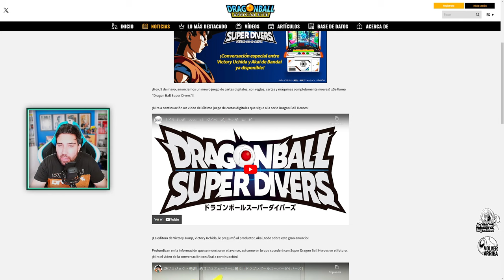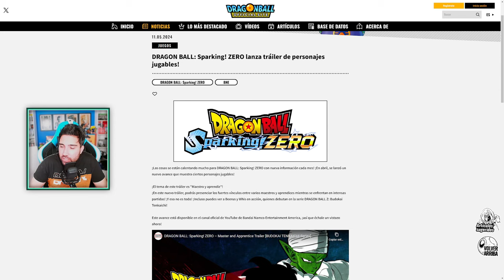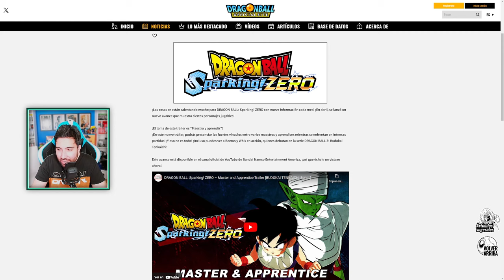Últimas NOVEDADES sobre DRAGON BALL: Sparking Zero